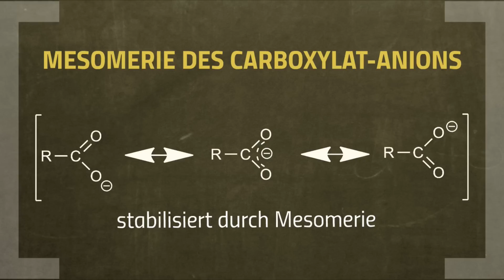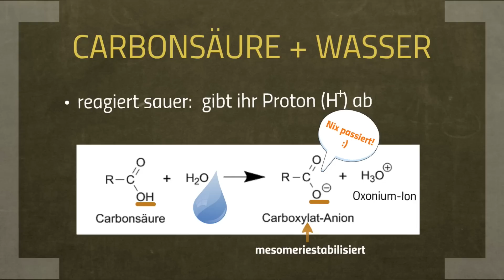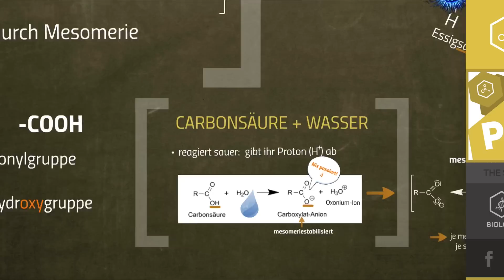Mesomerie des Carboxylat-Anions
Wie sieht die Mesomerie des Carboxylat-Anions aus? Warum sind Carbonsäuren sauer? Wie reagieren Carbonsäuren mit Wasser? Wie ist die Ladung im Molekül delokalisiert? Warum ist es gut, wenn die Ladung verteilt ist?

📺 ALLE KANÄLE